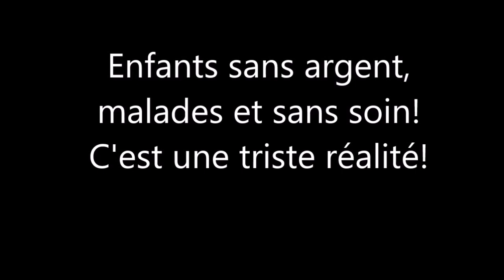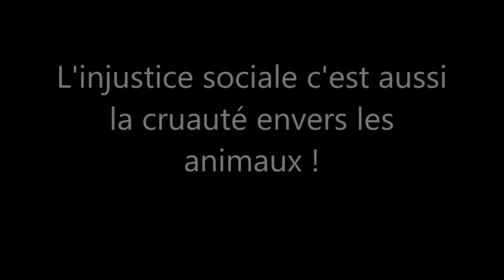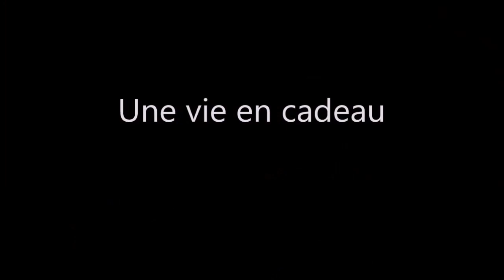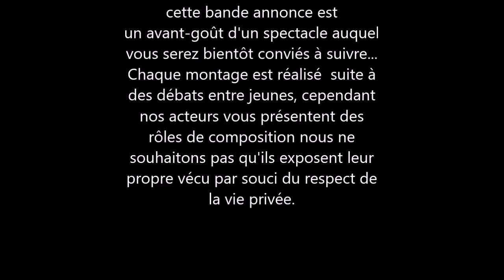l'injustice par les inégalités ok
Les jeunes s'expriment de manière juste et époustouflante sur les injustices sociales